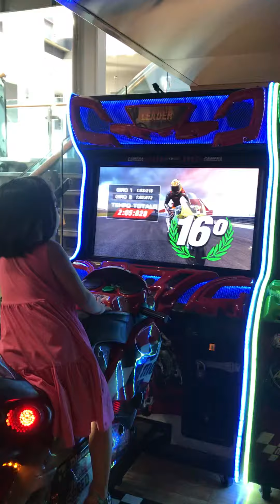7 August 2019